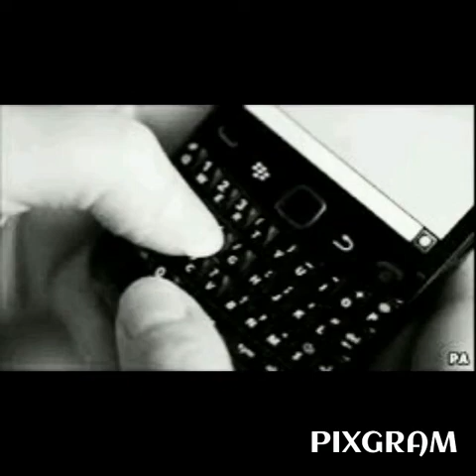Immy show STOP ABUSE!!!